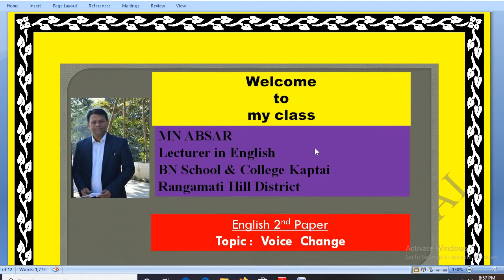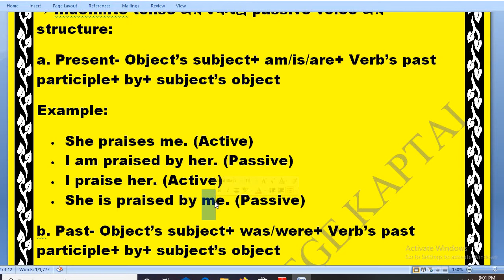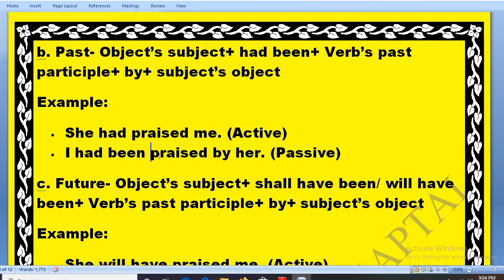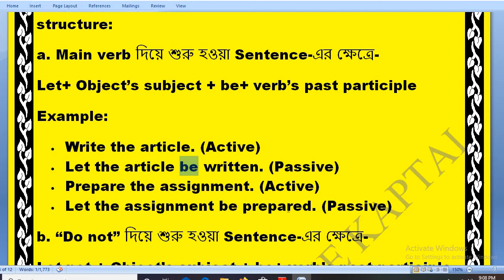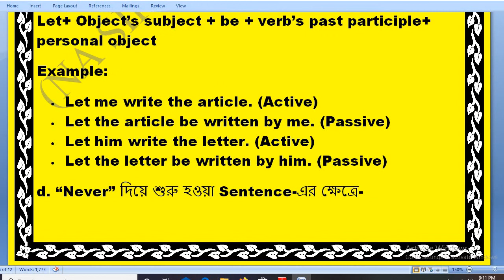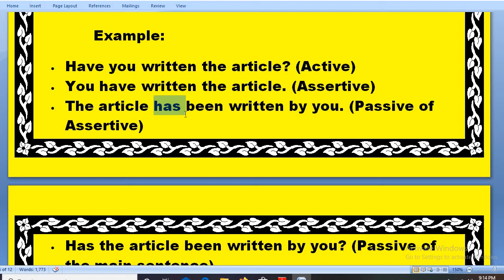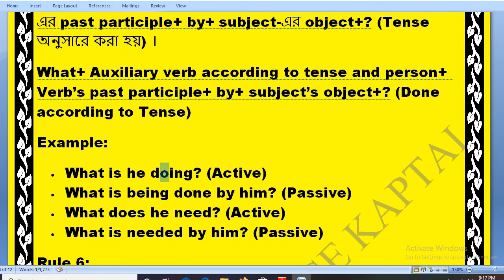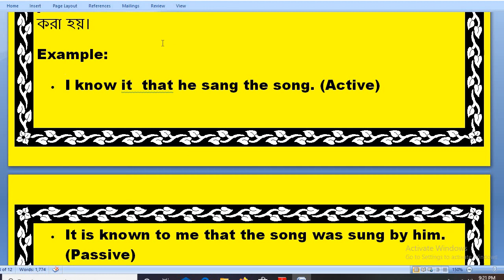voice change part -01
Here voice change has been  depicted very easy way so that students can solve it smoothly and effectively. Here  topic related sentences have been included as model examples . These sentences carry separate characteristics. I think this video lesson  will be very helpful for the students to solve the topic . The easiest pedagogy  have been shown here. I hope the learners will be able to solve the lesson  and they can apply them in their practical /real life situation.

# This channel has been created to teach four skills of English e.g. listening, speaking, reading and writing. It deals with the easy way to teach English to the learners who seem English as a tough language .It highlights  all  the branches of English like listening, speaking, reading and writing. Especially  practical grammar topics are highly  being depicted to the learners . The main focus of this channel is to help the learners  teach English, especially Bengali community. here both Bengali & English have been used as mode of language .

 With Thanks
MOHAMMED NURUL ABSAR
MA in English Language & Literature (ELL)
MA in English Language Teaching( ELT )
Lecturer in English
Bangladesh Navy College Kaptai